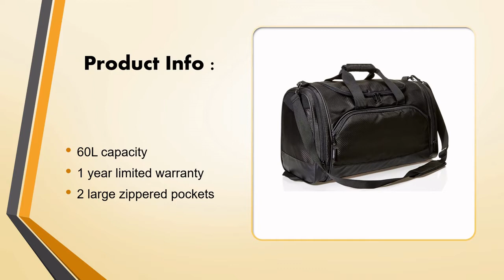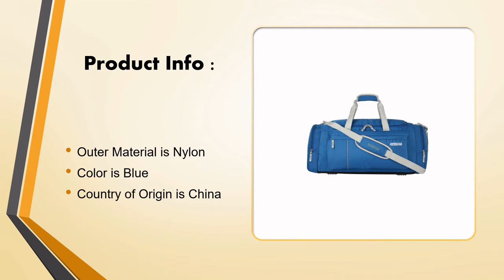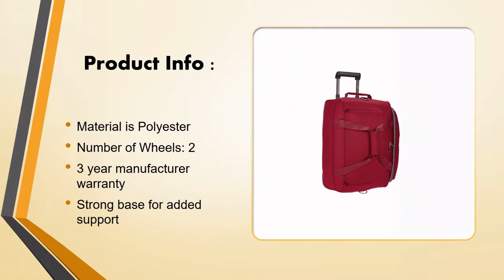Best Duffle Bags/Travel, Gym Bags For Men And Women In India Buy Online On Amazon- Duffle Bags 2021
7) The Clownfish Ambiance Series Unisex Synthetic 18 Inch/20 litres
Brown Duffle Travel Bag

- Duffel bag is made of high quality water resistant
- 20 liters of capacity.

6) AmazonBasics 60 L Sports Duffel Bag - Medium (Black)

- 60L capacity
- 1 year limited warranty
- 2 large zippered pockets

5) American Tourister Nylon 55 cms Blue Travel Duffle (40X (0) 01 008)

- Outer Material is Nylon
- Color is Blue
- Country of Origin is China

4) Skybags Cardiff Polyester 55 Cms Red Travel Duffle (DFCAR55ERED)

- Outer Material is Polyester
- Color is Red
- Waterproof: No
- 1 year from the original date of purchase

3) AUXTER Blacky Leatherette Gym Bag Duffel Bag Shoulder Bag for Men
and Women Emboss Logo (Black)

- Duffel bag is suitable for gym
- Capacity: 23 Liters
- Outer Material is Premium leatherette Fabric
- Inner Material is Soft Polyester

2) Skybags Cardiff Polyester 52 cms Red Travel Duffle (DFTCAR52RED)

- Material is Polyester
- Number of Wheels: 2
- 3 year manufacturer warranty
- Strong base for added support

1) Gear Cross Training Travel Duffel Grey Orange (DUFCRSTNG0406)

- 1 year manufacturer warranty
- Wheels included: No
- Water resistant

Are you a gym freak? Or a travel person? Or just a casual person looking for bags for traveling, or sports? The majority of us love going to the gym or traveling. It isn’t rare that we find a lot of issues with where to pack all the necessary items which we will be using either in the gym or while traveling. If you also have the same issue, you don't need to worry anymore! We have brought you duffel/ gym/ travel bags. These all bags are the same and you don't need to buy different bags for different purposes. Now, we will be telling you what duffle bags are. A duffle bag commonly known as a kit bag is a not too large but also not so medium bag made up of fabric either natural or synthetic. They have their closure at the top and closed using a drawstring. It has an open structure and is not rigid which makes it a perfect choice for traveling and carrying sports and gym's bulky objects.

A similar bag with just a bit of modification like a hoop handle, hard bottom, and zipper instead of the drawstring is called a gym bag. They can be picked up by hand and also can be supported by the shoulder. Gym bags or duffle bags both have similar uses and are very popular these days. Now, when the lockdown has been opened everyone wishes to travel and go to the gym.

These bags can be really helpful when it comes to keeping less and bulky objects and also well organized. They are spacious and as said multi-purpose.

Advantages of duffel/ travel/ gym bags
There are many uses of duffle bags. Apart from being multi-purpose, it has many other uses as well. These uses are:

Portability is one of the advantages of duffle bags. Duffle bags are usually light weighted and can be easily carried. They come with handles and straps which makes them easier to carry. T

Also watch video of